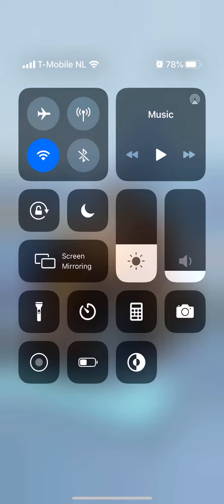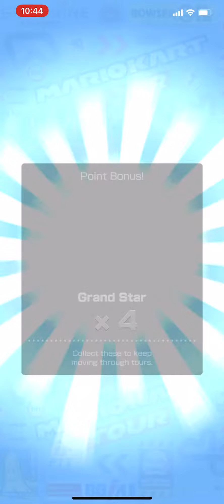Mario Kart Tour Winter Tour Donkey Kong Cup DK Pass